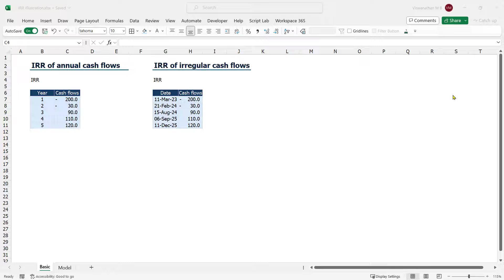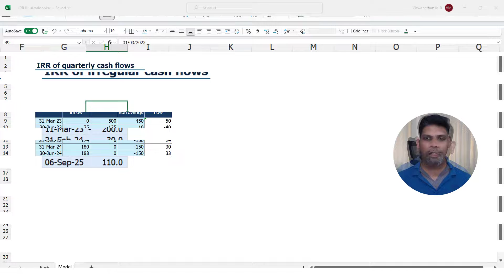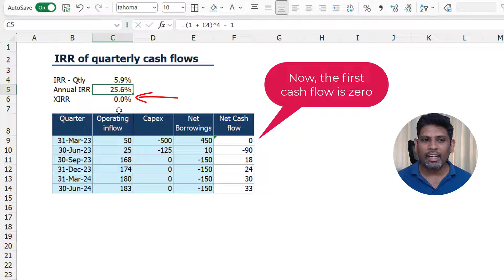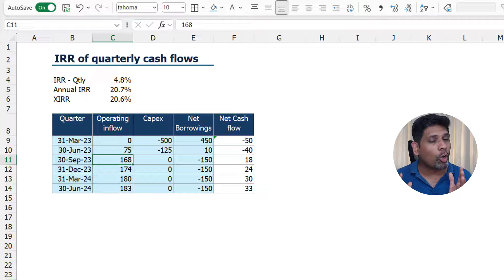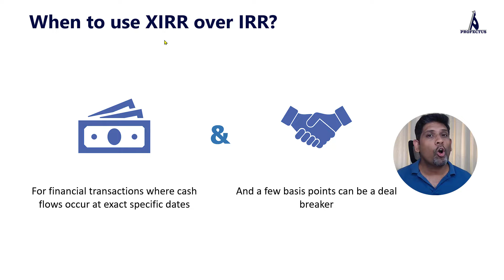Why does XIRR give wrong answer? | Is XIRR returning 0% or 2.98023E-09? | Learn the alternative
Is the XIRR function in  your file returning 0.0% or a weird number like 2.98023E-09 when you know that it should actually be giving a return?

The reason is that your cash flows are not in the pattern it is expecting. It is more likely that your first cash flow is 0 or a positive number.

In this video you will learn why XIRR fails and how you can use the IRR function, instead, to get the appropriate result as long as the gap between the cash flows is consistent (i.e. consistently quarterly or monthly etc)

You will still be recommended to use XIRR in case the gap between two subsequent cash flows is highly uneven.